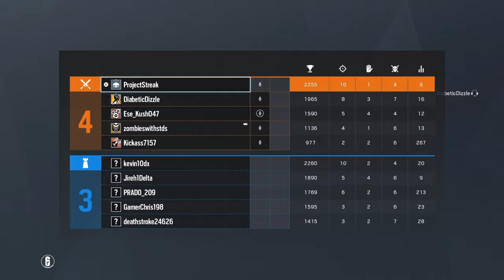Rainbow Six Siege Full Game - Salty teammate doubts team